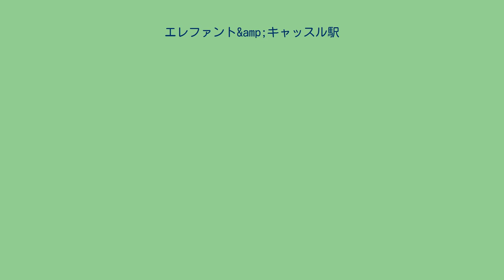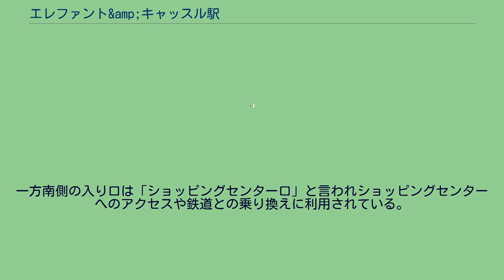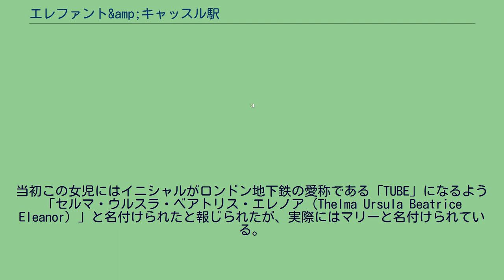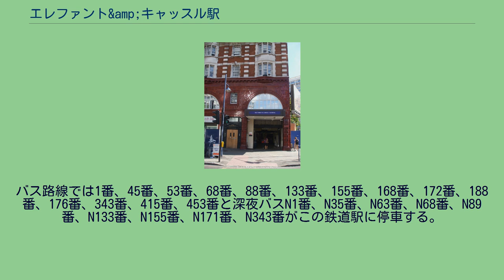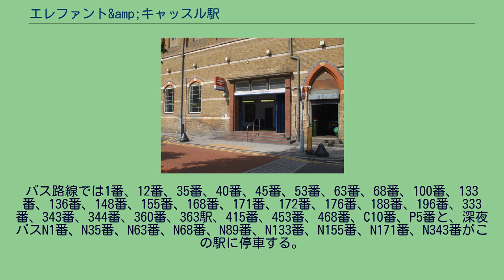エレファント&amp;キャッスル駅